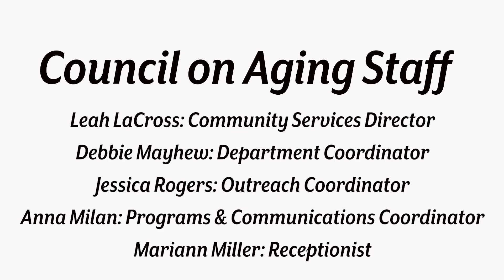Flash TV | February 2024 Ep. 5